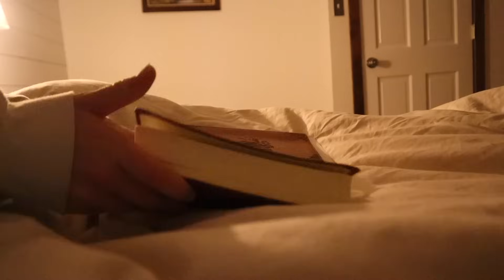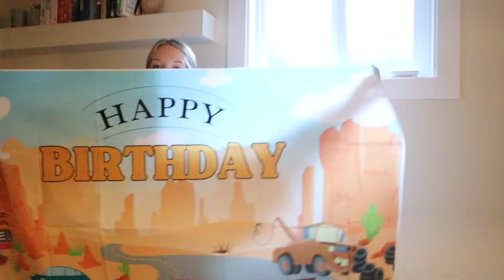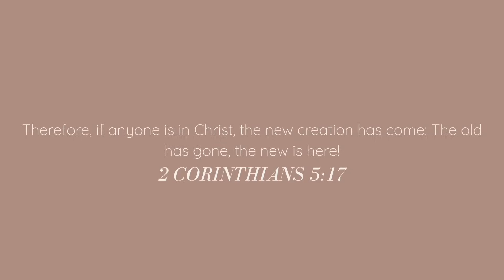VULNERABLE MOMENTS IN MOTHERHOOD // week in my life as a stay at home mom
Thanks so much for being here! I hope you enjoy a very real and raw week of motherhood.

MENTIONED //
Radiator springs banner
Advent!!! use code ADVENT2023

TIMESTAMPS //
0:00 welcome back
0:53 OSEA
2:53 subbing
6:13 second pregnancy things
9:14 cozy vibes
9:58 stocking stuffers
12:16 thursday morning
14:40 oooof
15:38 aldi trip
18:05 motherhood thoughts
22:22 her bday party!!!

LINKS //

⋒Amazon Storefront